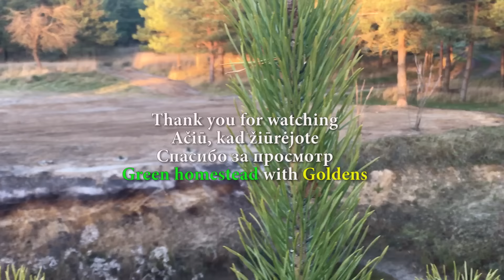Endless Works at Homestead. The sand mountain is gone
Big changes in our homestead. There was a mountain of sand after digging a pond. Now we get rid of it. We handed the sand away to a neighbor. Instead of a mountain, there is now a flat area where we plant plants. We think about what else can be done in this place. The weather here is changeable. We try to do as much work as possible and prepare for winter.
 Watch, relax, love and enjoy life. Relaxing videos, calm music, no talking. Homesteading, ASMR  working, good simple life.